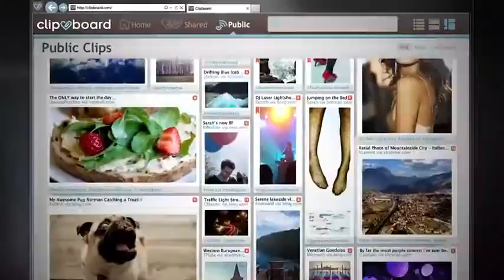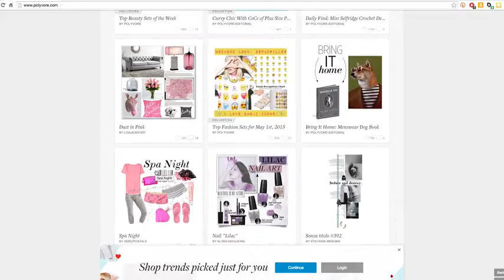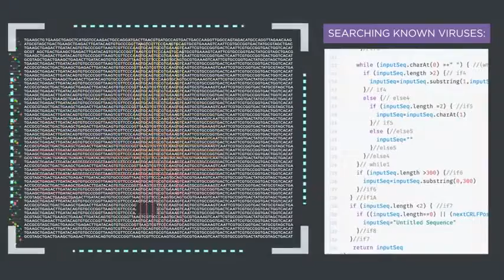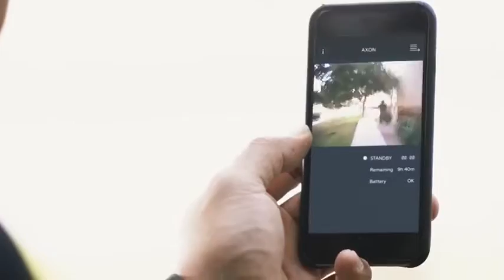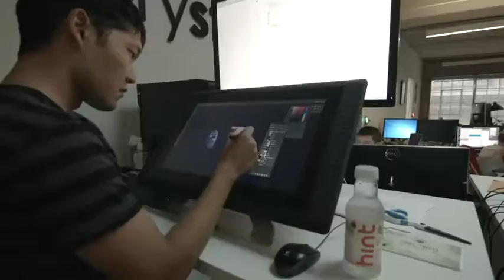Computer Science is Changing Everything short film